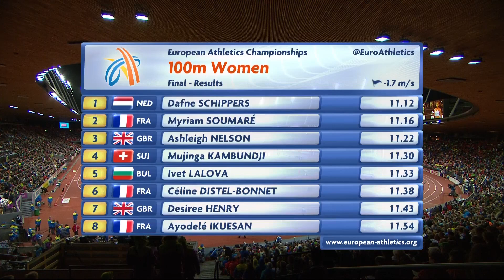Dafne Schippers Sprints To 100m Glory - Final Replay Zurich 2014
Dafne Schippers was in fine form at the European Athletics Championships in Zurich in 2014, winning both the 100m and 200m titles.

Her 100m final victory came in a time of 11.12 and it was also her first of two golds in the 100m at European Athletics Championships - she went on to defend her title on home soil in Amsterdam in 2016.

Schippers had a glittering career having previously won the U23 title in Tampere in 2013.

Enjoy the action of this 100m final from 2014.